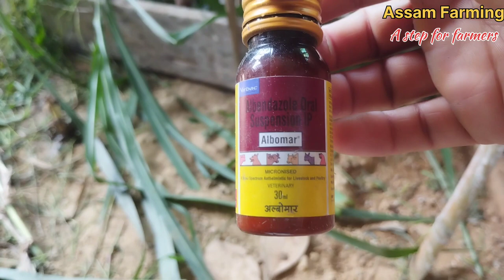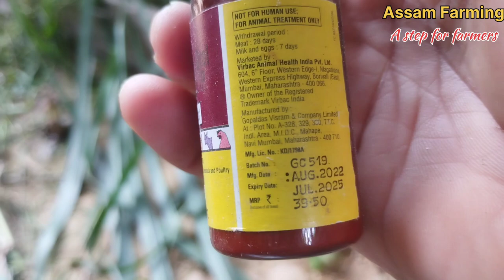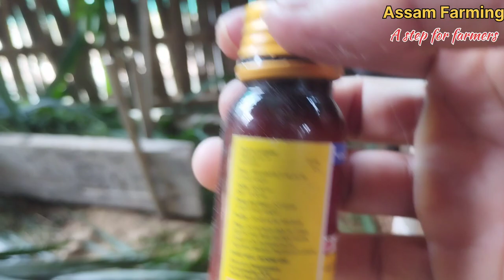ছাগলীৰ পেলু হলে কি medicine দিব/Goat deworming and goat cough treatment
Medicine uses for goat deworming/dewormer for goat/goat worm medicine/how to kill worm in goat/how to cure goat cough/best medicine for goat cough/best medicine for goat worm/bakri ki deworming kaise kare/Assam goat farming/local breed goat farming/local goat feed/backyard goat farming/sagoli palan/goat farming video/is goat farming profitable business in Assam

Deworming of goat
cough treatment of goat
Goat farming
Assam farming
local goat
goat farming business Assam